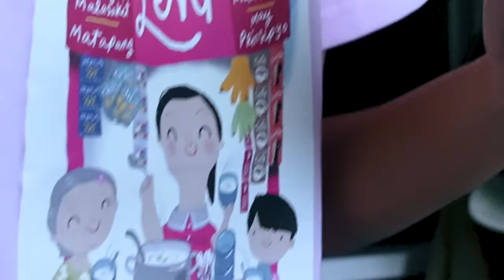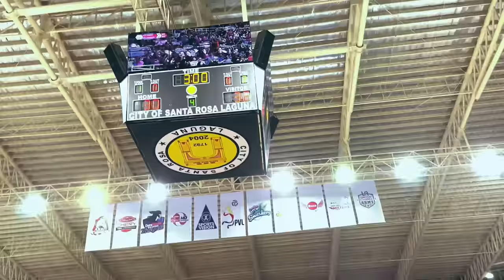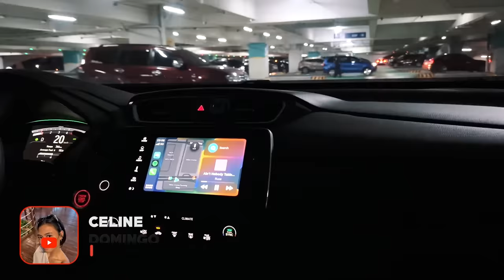Game Day + Russ Concert??? HAGGARD SIZ!!! | Celine Domingo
You have no idea how tired and exhausted I am after this. BUT IT WAS ALL WORTH IT!!! Winning an important game and making it to my favorite artist of all time!!!

Imagine having to drive Manila to Sta. Rosa, Laguna then playing a 4 set intense game, after driving again Sta. Rosa to SM MOA Arena, singing my heart out to Russ then driving home back to Manila. Again IT WAS ALL WORTH IT!!!

Would probably do it again HAHAHAHA! Enjoy this vlog!!!

FOLLOW MEHHH!